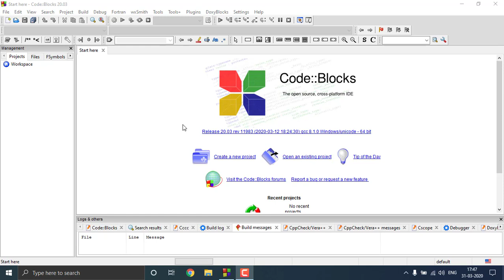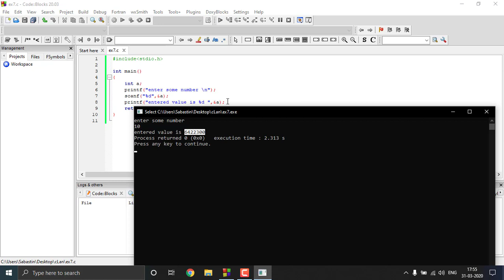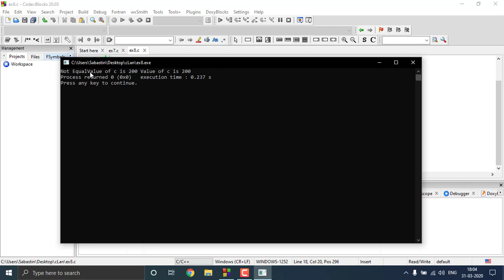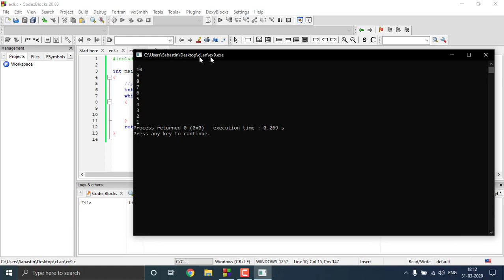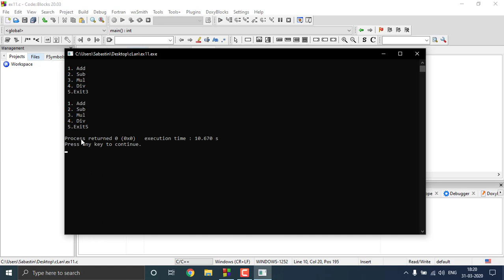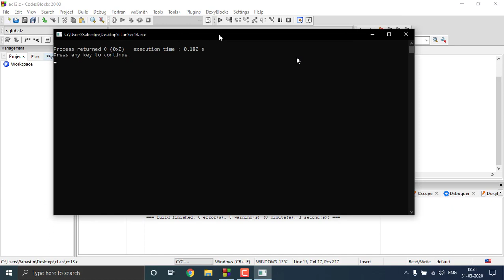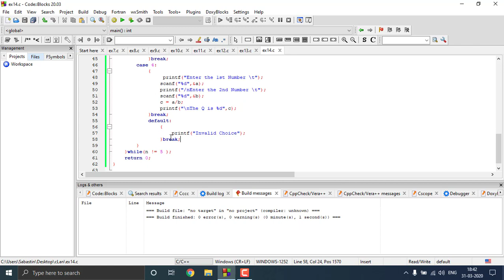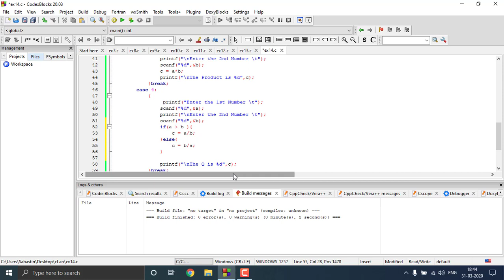07 Loops and Calculator Example in C Tamil | Learn To Code Tamil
C Language For Absolute Beginners.
Learn Programming In Tamil.

-- Getting input from the user using Scanf
-- While Loop
-- Do While Loop
-- Difference between while and do-while
-- For Loop
-- Building a simple Calculator in C
(everything with example)